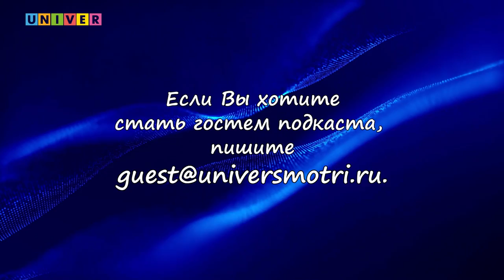Унижение, обесценивание, оскорбление как норма – обратная сторона гиперопеки родителей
Тема выхода из родительской семьи или «сепарация» - актуальна всегда. Иногда единственный выход оторваться от гиперопекающих родителей – эмоциональный разрыв, болезненный для обеих сторон.

И тогда нужен «план побега»: поддержка, опора, знание себя и своих границ, взросление практически экстерном,.. а можно оставить все, как есть и продолжать плакать по себе…

Об уважении  к своему ребенку, истинной любви и об ответственности за свою жизнь в подкасте «ТЕПЕРЬ ТЫ ЗНАЕШЬ!» с психологом Дмитрием Титковым и гостем Лизой Газизяновой.

Благодарим Елизавету за смелость и мужество рассказать о том, что болит у очень многих…

00:00 – новый формат: открытая встреча
01:10 – невозможность уйти от родителей
02:20 – жесткие правила и контроль во всем
03:40 – я сама виновата в такой ситуации?
04:30 – попытка №1
06:38 – выборочные запреты
07:22 – меня могу спасти только деньги
08:20 – я недостойна жить?
09:30 – я привыкла к оскорблениям
13:03 – нужна срочная «эвакуация»
14:03 – нам нужен план!
17:10 – я боюсь, что мне снова скажут «нет»
19:00 – не могу жить в конфликте – про чувство вины
21:30 – а папа есть?
24:30 – мама – главная
29:20 – а может поставить перед фактом?
33:40 – я знаю, как она поведет себя…
36:10 – я уже уходила из дома
38:00 – дипломатия
39:20 – очень боюсь разговора
41:30 – это надо мне -  значит и действовать нужно тоже мне
43:45 – рекомендации психолога